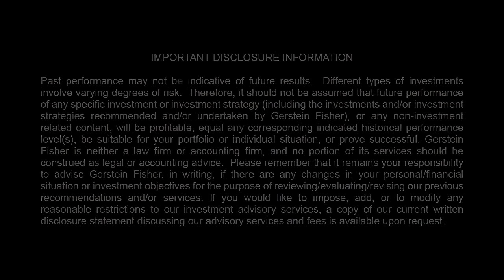Tax Management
Active tax management is essential to maximizing investors’ bottom-line results, yet too many investors overlook this important exercise. Gerstein Fisher Founder and Head of Quantitative Research & Portfolio Strategy Gregg S. Fisher explains how investors can integrate tax considerations into their investing strategy.